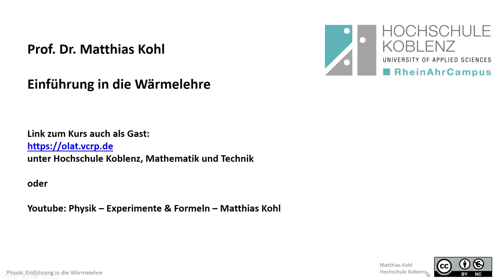Wärmelehre Experimente: Leidenfrost-Effekt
Physik Wärmelehre Experimente
... einloggen, dann Hochschule Koblenz, Mathematik und Technik